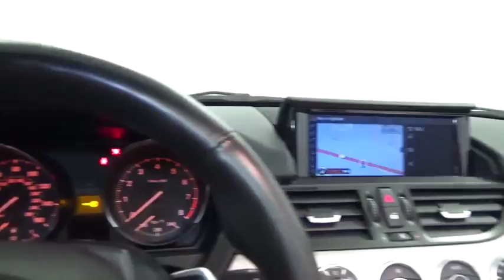2014 BMW Z4 sDrive28i Highland Park 19068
2014 BMW Z4 sDrive28i

M SPORT PACKAGE!!! BUY WITH CONFIDENCE THIS CAR IS UNDER MANUFACTURER WARRANTY! Please don't hesitate to give us a call! We value you as a customer and would love the chance to get you in this charming 2014 BMW Z4. You, out enjoying this great BMW Z4, would be so much better than it sitting here proving nothing on our lot. It's ready, each time and every time. Come let it show you! It is nicely equipped with features such as 18 inch Wheels, 2.0L 4-Cylinder DOHC 16V Turbocharged, 2D Convertible, Auxiliary mp3, Bluetooth, Navigation, Parking Sensors, and Push to Start.